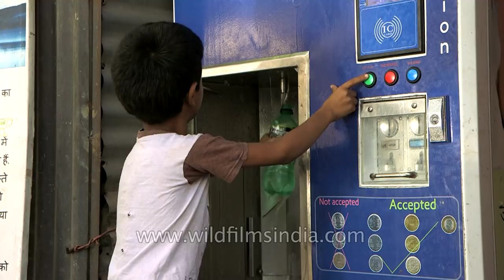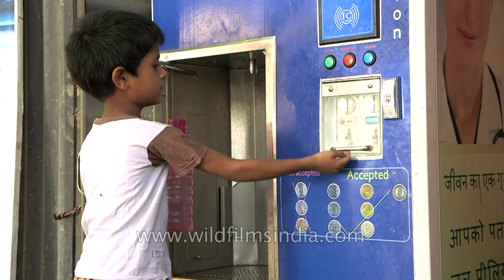Young boy uses Swajal water vending machine: Rs. 1 per litre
A young boy, armed with two empty bottle uses the Swajal water vending machine in Mulhahera, Gurgaon to get drinking water for his family.

Swajal is an attempt to provide people with pure water in the villages and illegal settlements in India.  In a country where water is a rare commodity, Advait Kumar noticed the lack of access laborers have to drinking water.  In designing the Swajal vending machine, it solves two problems: power cuts and access to drinking water, thus even with the grid not being operational, purified water can still be available.  The Swajal vending machine is engineered to use solar power, to cleanse contaminated water by putting it through various cleaning processes. It dispenses cold or normal water at the push of a button for only the fraction of the costs of bottled water.  These, also not always the safest option.  Swajal vending machines is currently available in four villages in the Delhi/ NCR area: Bijwasan, Dundahera, Mulhahera and Kapasera.